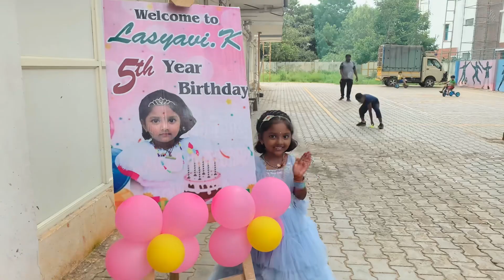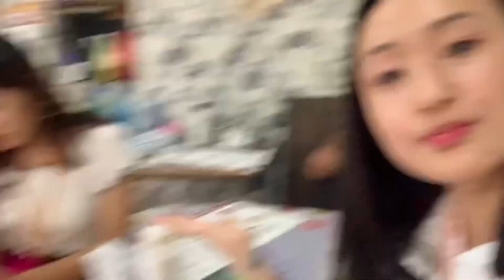| Life in Bangalore✨ - Birthday Vlog🥳| Teacher’s day celebration -📍REVA University | Pema Choden |